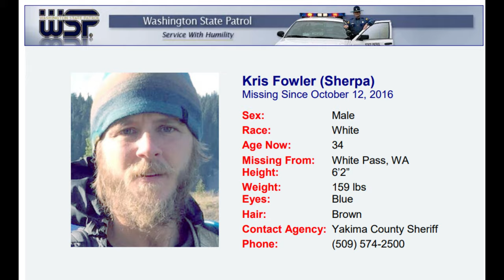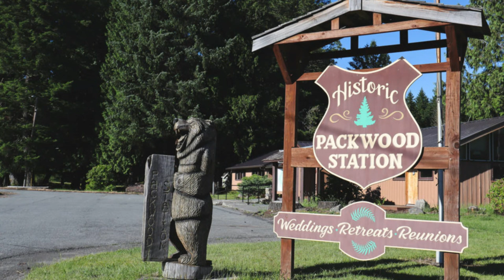How has this Missing Hiker not been found yet?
A brief overview of missing Pacific Crest trail hiker Kris “Sherpa” Fowler.

I also have a Gear Wish list on Amazon as some of you requested: